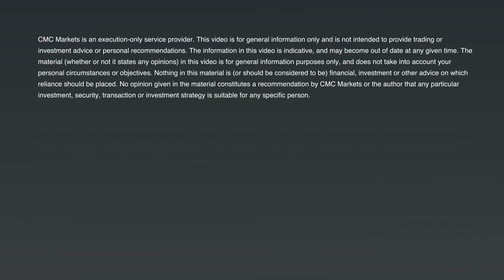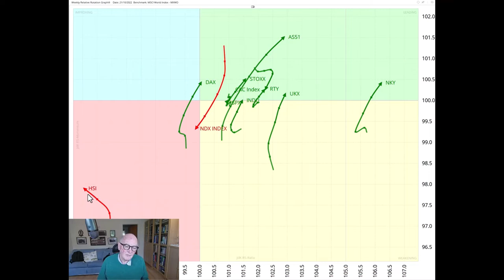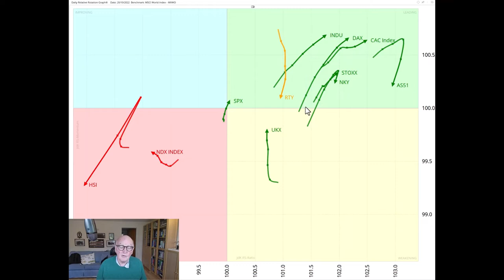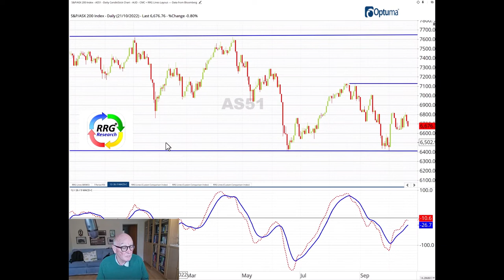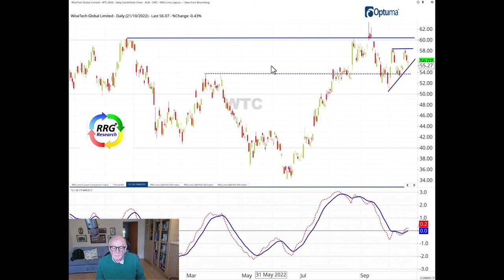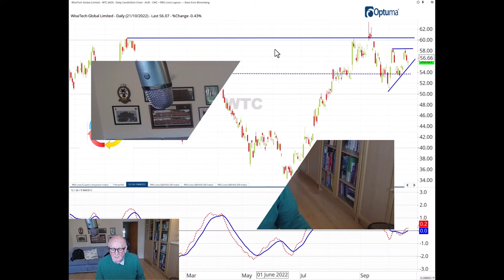Stock to watch this week: Wisetech Global Limited | RRG X CMC Markets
This week, Trevor Neil revisit’s Australia’s ASX index and interestingly sheds light on how last week’s laggard stock, Wisetech Global (WTC AU Equity) now looks to have the best potential for those who have not yet jumped on the outperformance of the ASX200 as a leading global index.
Indeed, the uptrend from the July low has been broken. The action now looks like an ascending triangle – usually a bullish formation. A break of the two tops at 58.50 will confirm it.